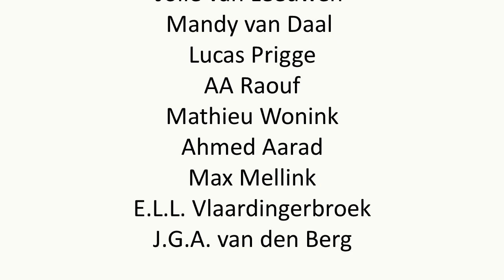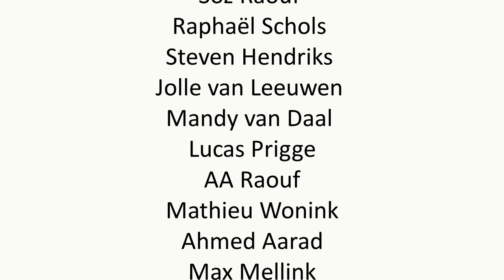De Jezidi's: Het Vergeten Volk (Midden-Oosten journalist Brenda Stoter Boscolo)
De wereld was in 2014 getuige van hoe ISIS de Jezidi's probeerde uit te roeien. Brenda Stoter Boscolo deed onderzoek naar de effecten van deze systematische campagne op de Jezidi's. Erkenning voor de wandaden die hen aangedaan zijn blijft nog steeds uit en hun thuisland is nog in betwist gebied. De Jezidi's dreigen vergeten te worden in de nawee van ISIS.

We praten over het leven van een freelance journalist en haar nieuwste werk: Het Vergeten Volk.

Als jij geniet van de gesprekken van Vocast kun je ons helpen onafhankelijk te blijven met een donatie van slechts €2 per maand. Jouw bijdrage wordt gebruikt om te investeren in de kwaliteit van de content: vocast.live/